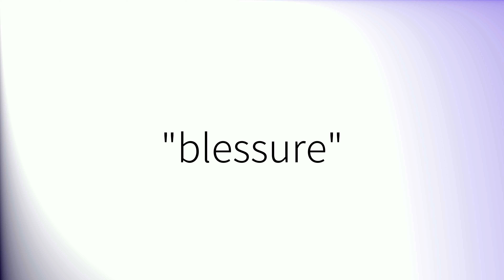Comment prononcer 'Blessure' en français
How to pronounce 'Blessure' in French.
Como pronunciar 'Blessure' en francés.
Wie man 'Blessure' auf Französisch ausspricht.
「Blessure」のフランス語の発音の仕方